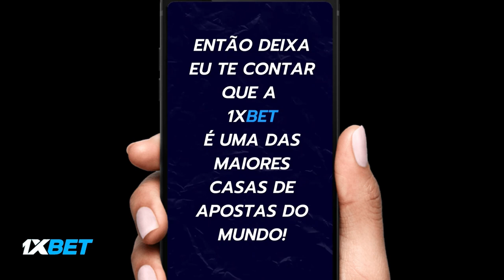[SÓ INÉDITAS KKK] VEJA A RESENHA DOS PIORES MOMENTOS DA 31ª RODADA DO BRASILEIRÃO 2022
SÓ BIZONHICE INÉDITA KKK. VEJA A RESENHA DOS PIORES MOMENTOS DA 31ª RODADA DO BRASILEIRÃO 2022. Nossos resenheiros botaram pra torar! COMENTEM e COMPARTILHEM à vontade! Um abração, fiquem com Deus e valew!!!